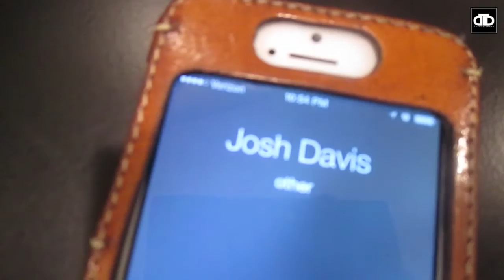PLAY HARD. SLEEP HARD.